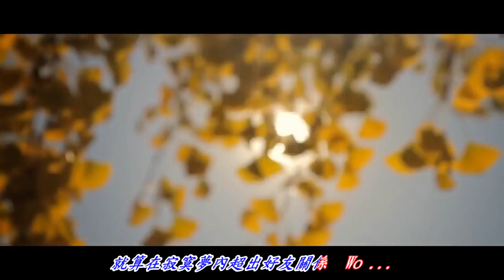暗裡著迷...劉德華主唱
片源：江湖情